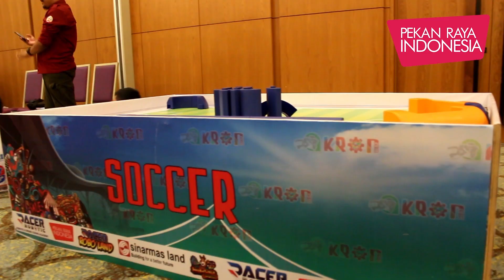Kontes Robot Nusantara (KRON) dan Indonesia Robot Festival (IROF) di PRI 2018 #2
Keseruan di Pekan Raya Indonesia 2018

Untuk update terlengkap, kunjungi:

fb: Pekan Raya Indonesia 2018
tw: @PekanRayaID

PEKAN RAYA INDONESIA 2018
ICE BSD CITY
27 Sept - 7 Okt 2018